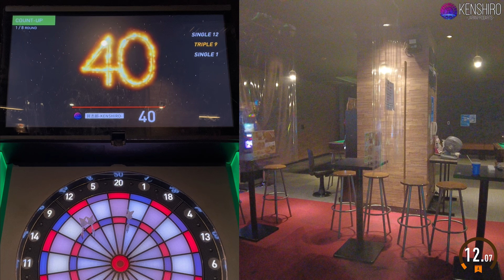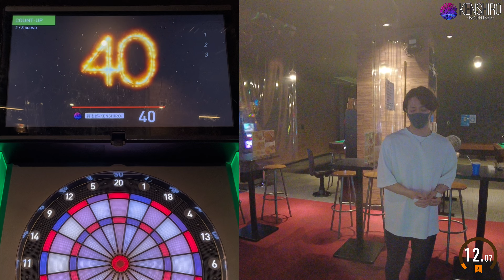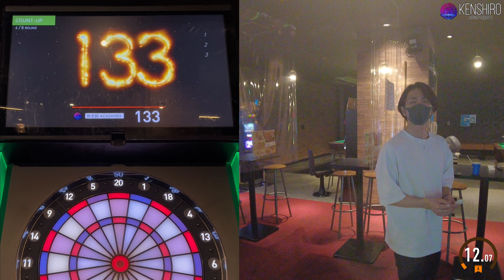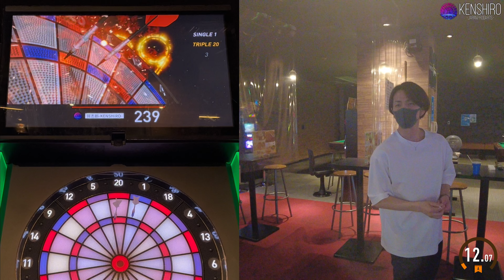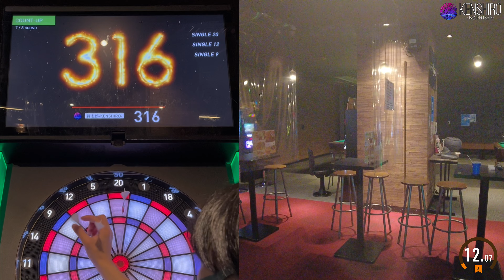【1000points Challenge "T20"】KENSHIRO-JAPANPRODARTS- #233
🎯 My dream is to be the best professional dart player in the world.